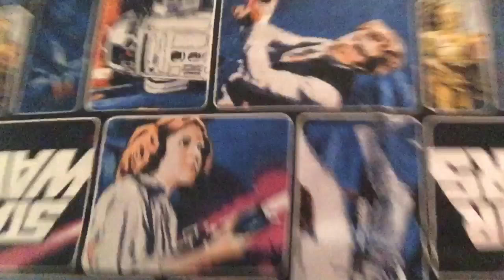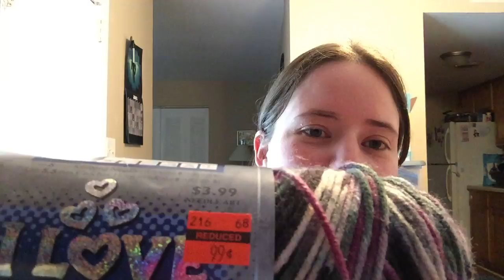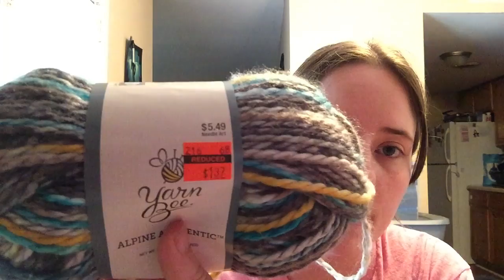No Catchy Name #44, Yarn haul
WIPS